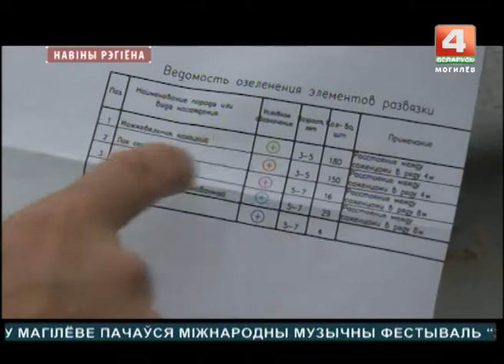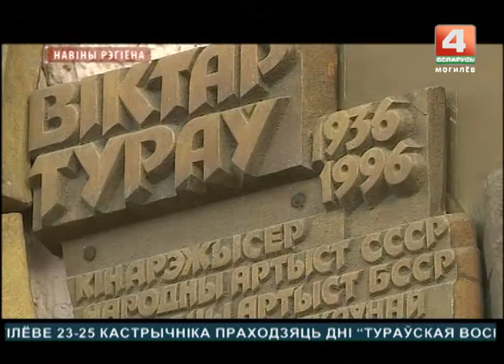Новости 23.10.2017 выпуск 15:30